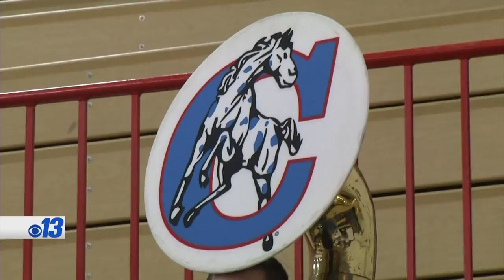Mizzou Women's Basketball Enjoys a Winning Streak | Sports Report February 15, 2018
This Sports Reports features highlights from college basketball games Missouri vs Auburn, Central Missouri vs Lincoln, Columbia vs Lyon, Central Baptist vs William Woods.

Also featuring high school basketball games Prairie Home vs Jamestown, St. Elizabeth vs New Bloomfield, Sturgeon vs Glasgow and more!